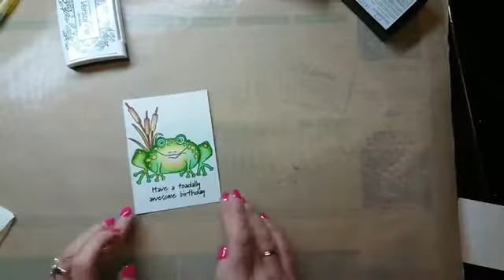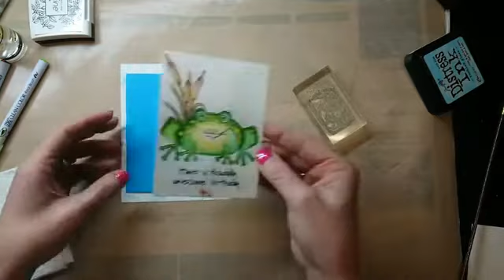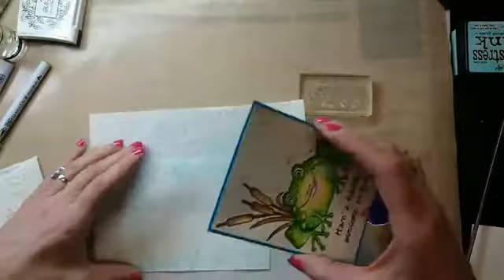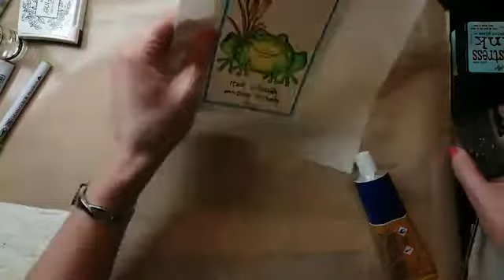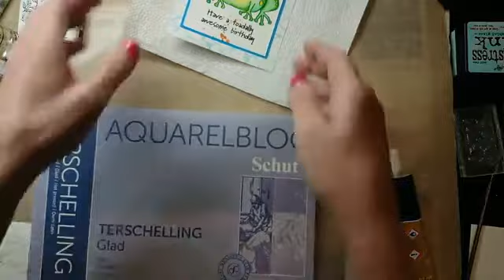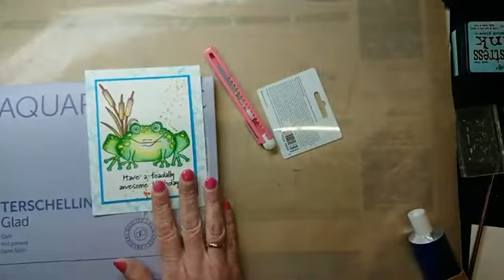Woensdag Workshop Live 25 April 2018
Woodware Stamps Toadally Fantastic inkleuren met Zig Clean Color real brushes